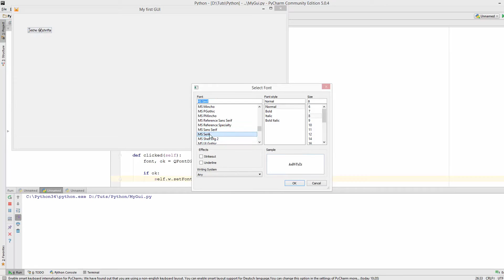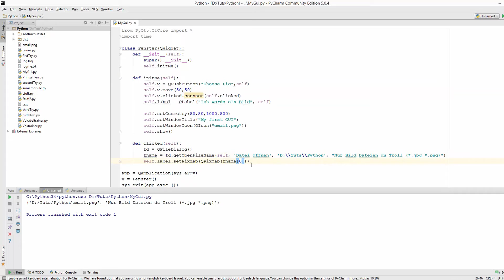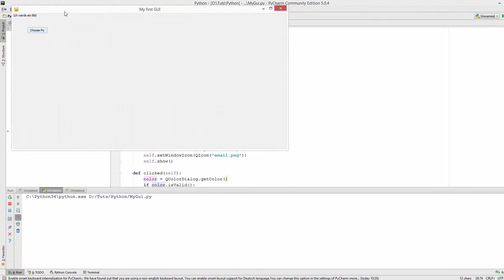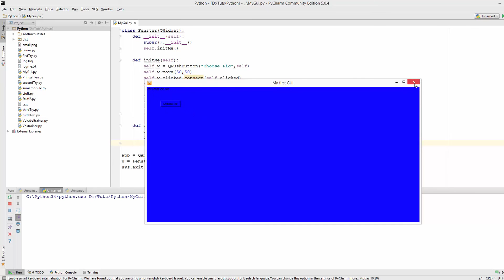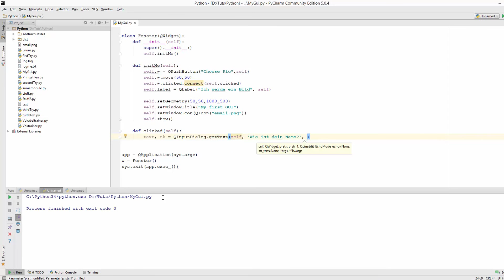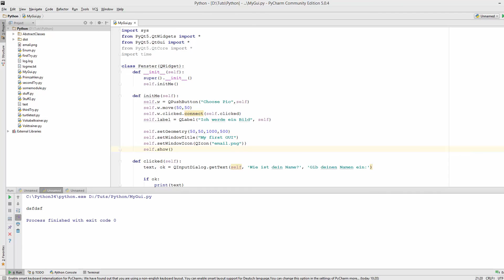Python GUI Programmierung mit PyQT 5 #10 - Dialoge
In diesem Kapitel soll es um Dialoge gehen.